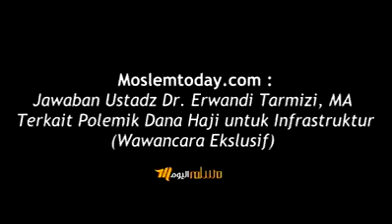Hukum dana haji untuk biaya infrastruktur - Ustadz DR. Erwandi Tarmizi, MA